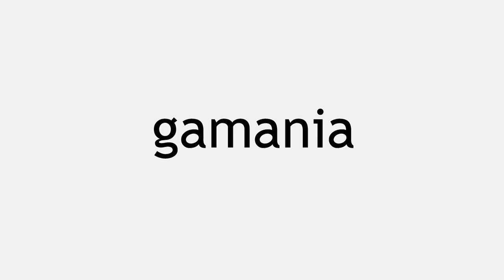Gu Morning Launch Trailer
November 23, 2011 — Here's something to keep your head and fingertips awake during wintertime! Gamania Digital Entertainment Co. Ltd., a leading publisher of digital entertainment, announced today that "Gu Morning" is now freely available on iOS and Android devices for a limited time only.

Help chick Gugu so it can safely get to its father, Colonel Rooster. Complete levels in under a minute by simply manipulating the falling blocks to build a path. Gu Morning is the third in-house mobile game after HERO: 108 and Soul Captor, which were spinoff games that were respectively based on the successful worldwide-broadcasted animation series and a new F2P MMO by the same name. Gu Morning is Gamania's first mobile title that uses a purpose made intellectual property.

Gu Morning features an easy-to-use interface and cute interlude animations. Game settings include farm, forest, desert, mountain, barn and volcano scenes, with a total of 60 stages. The player must move or spin the falling blocks to stack up a path for the continually moving Gugu so it can get to Colonel Rooster's side within the one minute time limit. The faster each stage is cleared, the more stars the player will earn. But watch out, sometimes bombs instead of blocks may come falling from the top! Bombs can be used to help clear a path if the stacked blocks get too tall for Gugu to climb, but don't let it drop on Gugu or his path as it may fall through the hole and end the game early!

Gu Morning allows you to play anywhere, anytime, with scores and achievements reflected on your and your friends' Facebook profiles. To celebrate its official launch, Gu Morning will be freely available the App Store and Android Market for a limited time only, so download the game on your mobile device today and start playing! Have a "Gu Morning"!

Please follow Gamania Europe for the latest news and gossip on Facebook or Twitter